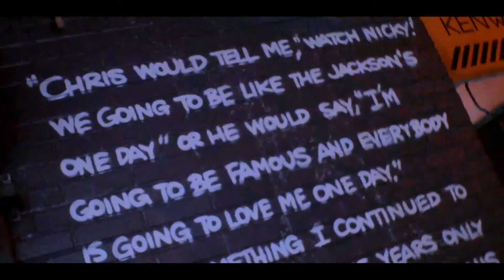MoreBetterTv's - BAKERY BOYZ - NEW NEWYORK - D-NERO Feat. JU, J-SAP, TRIP COBAIN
Song:New NewYork
Artist: D-NERO Feat. JU, J-SAP, TRIP COBAIN
Group: Bakery Boyz
Label: Bakery INC. Music Group
Mix Tape: D-Nero  (Watch Me Work)
Mix Tape: Bakery Boyz (Welcome to the Bakery)
Dir: MoreBetterTvs